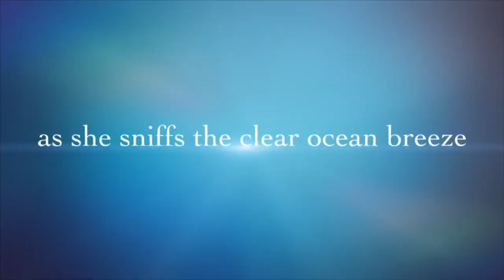A DAY OUT IN LOVERS POINT BEACH / PACIFIC GROVE CALIFORNIA